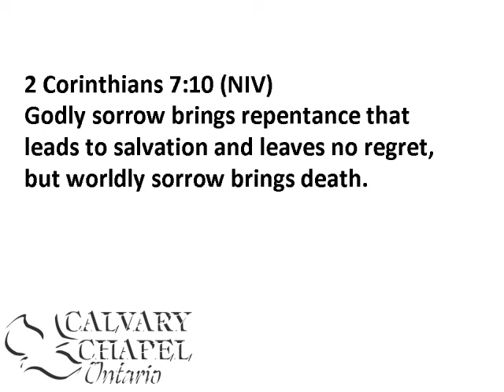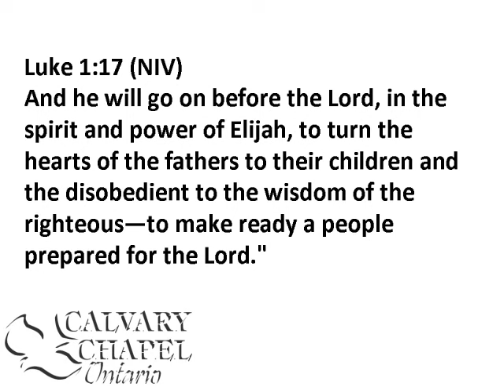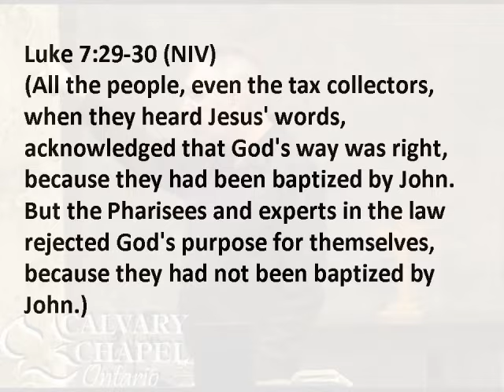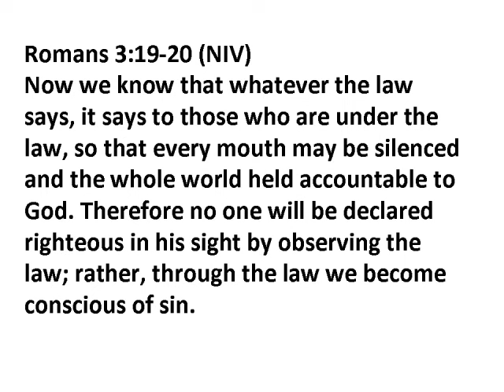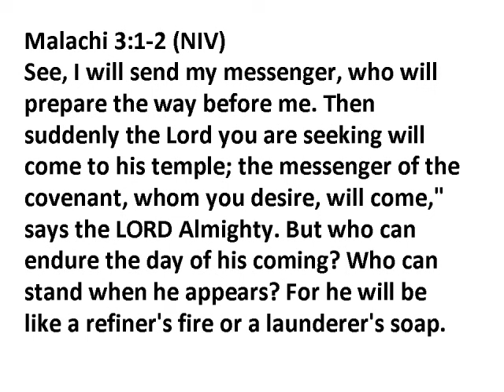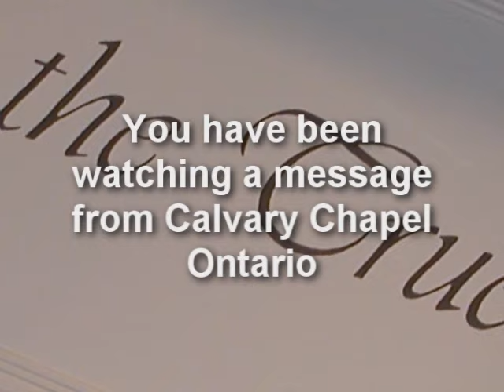Matthew 3 (Part 1) :1-12 - John the Baptist Prepares the Way